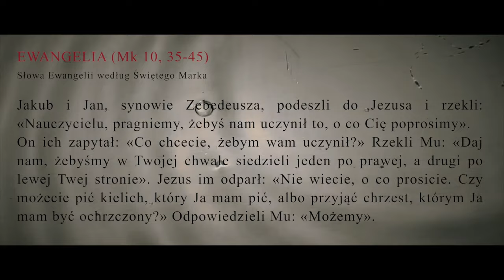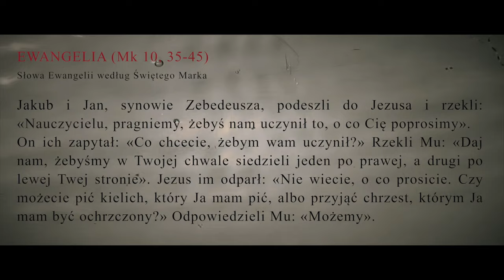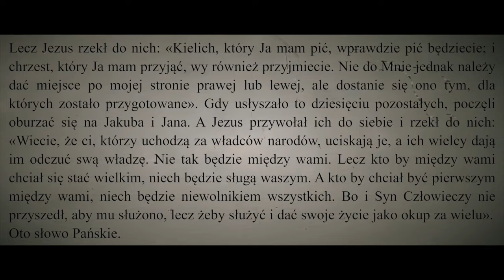Ewangelia na dziesiątce Różańca - odc. 4, 29. Niedziela zwykła, Rok B.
Zespół wokalny Amplituda – „Ewangelia na dziesiątce Różańca - odc. 4, 29. Niedziela zwykła, Rok B”

Zespół wokalny w składzie
Soprany:
Agata Białoń, Zofia Klimczak, Joanna Król, Beata Michlowicz, Weronika Żłobińska

Alty:
Angelika Gagracz, Maria Gracka, Marta Kostrzewa, Beata Murzyn, Justyna Myszka

Tenory:
Jacek Pałkowski, Tomasz Stawicki, Maciej Śliczny

Basy:
Jan Rychlik, Bernard Żydek

Organy: Łukasz Unger

Fragment z Ewangelii czyta:  Zbigniew Rychlik

Muzyka i opracowanie dopowiedzeń: Zbigniew Rychlik

Opieka duchowa: ks. Jarosław Oleś

Zdjęcie miniatury: Comanche